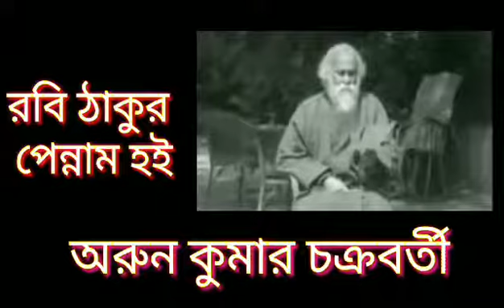RobiThakur Pennam Hoi || Arun Chakraborty || একটি ভিন্ন স্বাদের আঞ্চলিক কবিতা || রবিঠাকুর পেন্নাম হই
কবিতা - রবিঠাকুর পেন্নাম হই
কবি-  অরুণকুমার চক্রবর্তী
আবৃত্তি- ঐশিকী
Poetry:- Rabithakur pennam hoi
Poet:- Arunkumar Chakraborty
Recitation:- Aishiki
রবিঠাকুর পেন্নাম হই -  অরুণকুমার চক্রবর্তী
রবিঠাকুর পেন্নাম হই কবিতা
অরুণকুমার চক্রবর্তী কবিতা
বাংলা কবিতা আবৃত্তি
বাংলা কবিতা
আঞ্চলিক কবিতা
রবিঠাকুর পেন্নাম হই আঞ্চলিক কবিতা
Rabithakur pennam hoi kobita
rabinthakur pennam hoi abritti
Rabithakur pennam hoi poem
Rabithakur pennam hoi bangla kobita
Arunkumar Chakraborty kobita
Ancholik kobita
bangla kobita abritti
bangla kobita
bengali kobita
bengali poem
bangla poem
bengali poetry recitation
bengali recitation

Tribute_on​ _25she_boishakh
​poem_on_Rabindranath_tegore​
rabindranath thakur ke niye kobita,tribute on pochishe boishakh, পঁচিশে বৈশাখ কবিতা, পঁচিশে বৈশাখ কবিতা আবৃত্তি,Amar pochishe boishakh, amar prarthona shono pochishe boishakh, তোমার পুজোয় পাইনি ডাক,recitation,রবীন্দ্রজয়ন্তী_উপলক্ষ্যে_কবিতা,